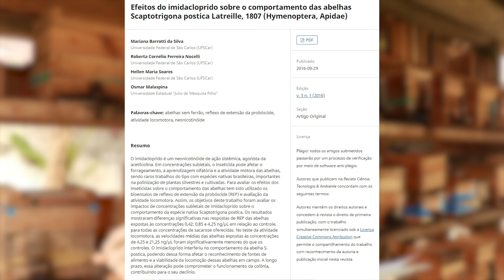FUMACÊ: Solução para mosquitos, TERROR para as abelhas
O uso do fumacê é uma estratégia eficaz para combater mosquitos e prevenir doenças que eles transmitem. No entanto, essa mesma prática representa uma grande ameaça para as abelhas, vitais para a polinização e a biodiversidade, indicando um dilema ambiental onde a solução para um problema acaba prejudicando outro elemento crucial do ecossistema.

Família abelhando mundo afora
"Ensinar para preservar" 🐝🌳